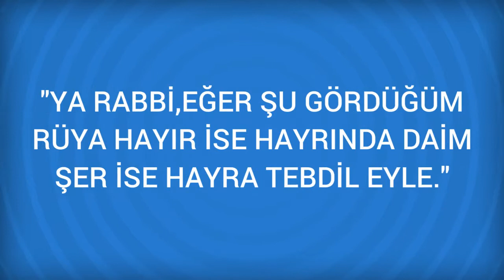Rüyada Yükleme Görmek Ne Anlama Gelir, Ne demektir?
Rüyada Yükleme Görmenin Anlamı Nedir? Öğrenmek için
 Yükleme
 Rüyada bir araca bazı şeyler yüklediğinizi görmek, sizden istenilen şeyleri kolaylıkla yapacağınızı bu yüzden bir zorlukla karşılaşmayacağınızı, bu suretle hem ailenize hem de kendinize faydalı bir iş yapacağınızı gösterir.